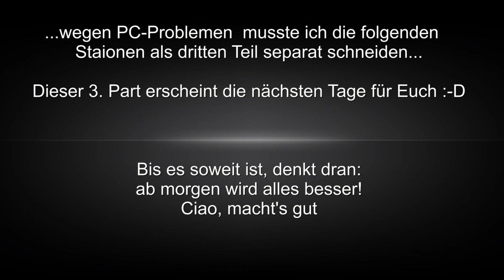2. Teil Bogenparcours Schwarzwald - 3D Parcourstest / Jagdparcours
2 Jahre ist er nun alt, der Bogenparcours Schwarzwald - ein Anlass für die Frage, ob die liebevolle Gestaltung und das tolle Bogen-Schieß-Erlebnis von damals gehalten werden konnte...?
Für das Team Bowjob habe ich mich auf den Weg gemacht um dieser Frage auf den Grund zu gehen.
In diesem zweitenTeil, nehme ich Euch wieder mit auf den Weg und wir erleben den Parcours gemeinsam beim Schießen mit Pfeil und Bogen. Zwischendurch erzähle ich Euch, was es mit dem Team Bowjob auf sich hat und wie man sich am Kampf gegen Brustkrebs beteiligen kann - wenn man denn möchte!
Nur soviel: Andreas Tinnefeld hat mit dem Team eine lose Vereinigung geschaffen, die sich durch/mit dem Bogensport gegen den Brustkrebs engagiert.

Über ein Abo freue ich mich sehr - UND 'Glocke' drücken nicht vergessen, dann verpasst Du kein Video mehr ;D
Weitere Videos über den Bogensport, Western, Wandern und Reisen, etc. findet Ihr hier auf meinem Multithemen Kanal. Viel Spaß dabei... Ciao, Robert